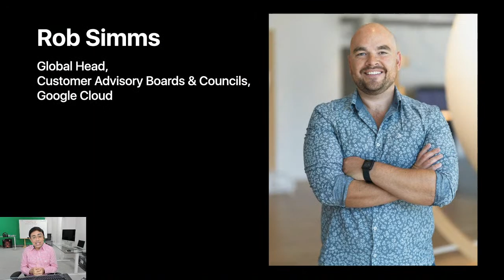Tech Life Skills with Tanmay (Ep.8) Technology—A New Paradigm of Human Connection w/ Rob Simms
Welcome to the eight episode of Tech Life Skills with Tanmay! This week's special guest is Rob Simms, Head of Global Customer Advisory Boards and Councils at Google Cloud.

Hear his thoughts on the future of human interaction, and how technology will play a key role in enabling the next generation of communications. We discuss conferences, meetups, events, and contrast to the new "virtual" reality of a post-COVID world.